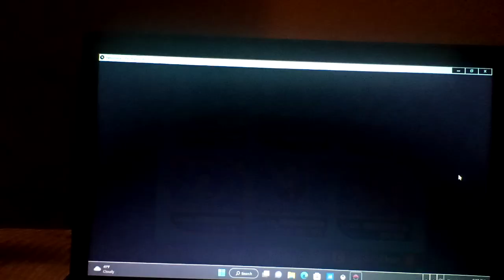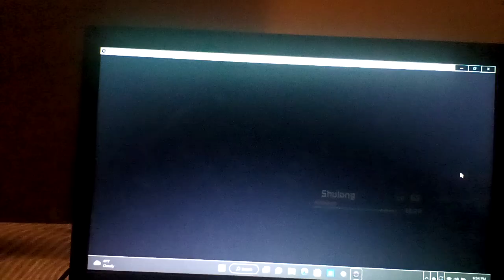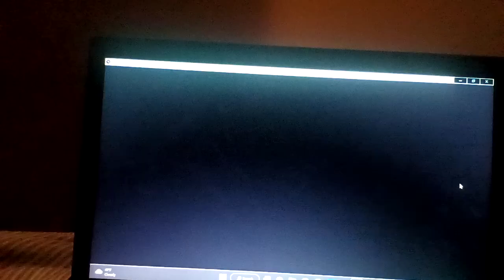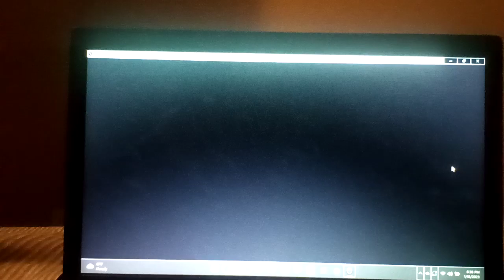Pokemon xenoverse vs versil/sliver